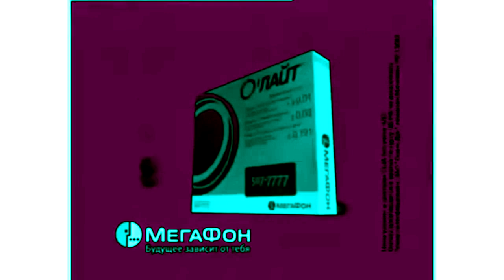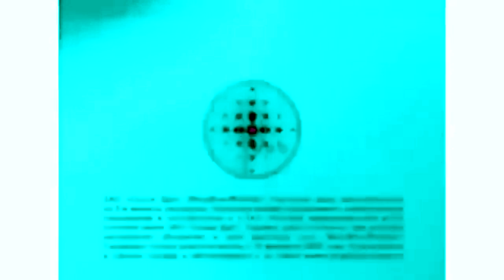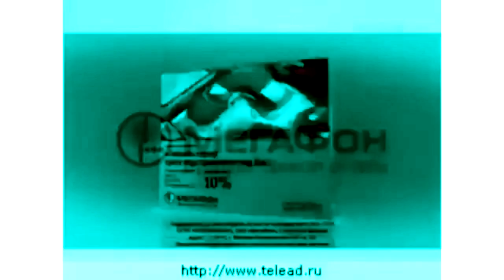(Requested) Megafon Logo History (HYPER MEGA UPDATE) in Cyber Monday Phased